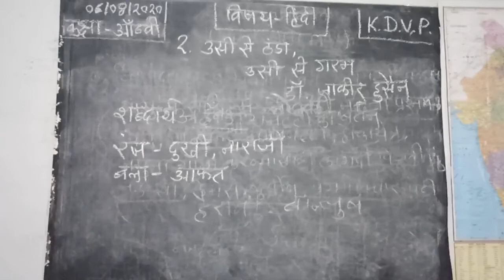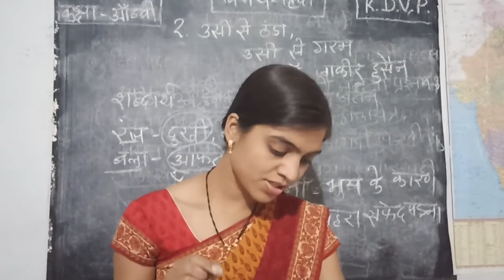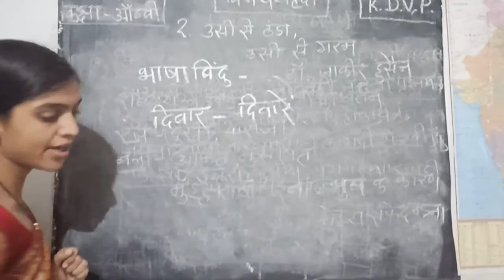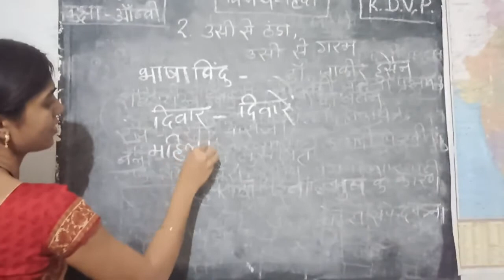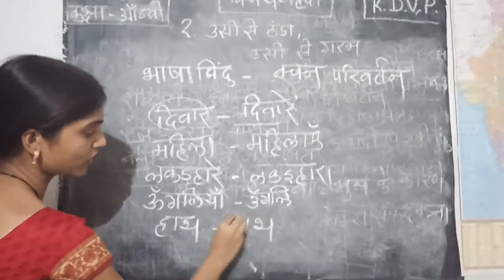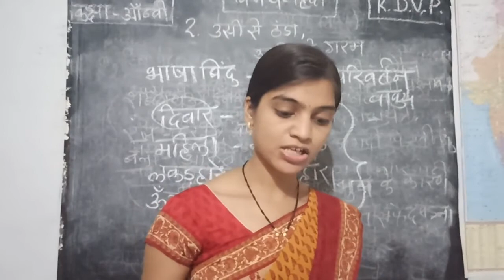KDVP | कक्षा - आँठवी | पाठ-२. उसी से ठंडा , उसी से गरम | भाग- ६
विषय- हिन्दी | लेखक - जाकीर हुसैन